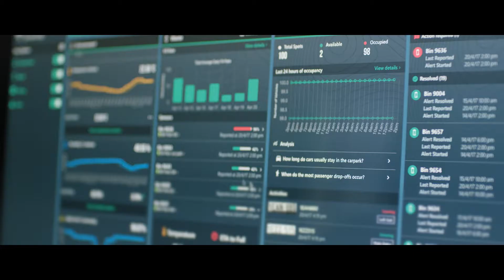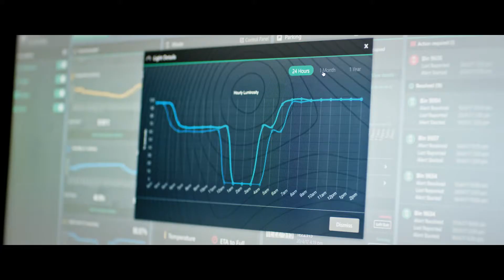Australia's Smartest Park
The City of Joondalup has entered an ‘Internet of Things’ strategic relationship with Telstra, to test the latest Smart City environmental and digital applications at Tom Simpson Park in Mullaloo.